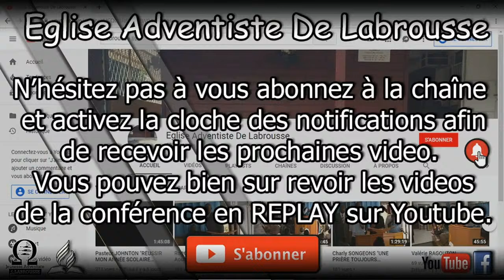CE QUE J'AI JE TE LE DONNE "À SAVOIR SUR SATAN"